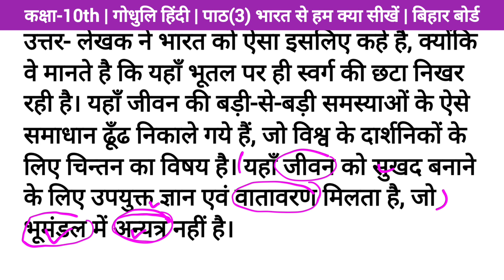समस्त भूमंडल में सर्वविद सम्पदा और प्राकृतिक सौंदर्य से परिपूर्ण देश भारत है। | 10th godhuli hindi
samasth bhumandal mai sarvid sampada or prakritik sondary se paripurn desh bharat hai

Related search
godhuli hindi class 10 path 3 bharat se hum kya sikhe
chapter 3 bharat se hum kya sikhe
class 10 hindi chapter 3 bharat se hum kya sikhe
bihar board godhuli hindi
matric hindi bihar board
godhuli hindi class 10 question answer
prashn uttar godhuli hindi
matric godhuli hindi path3 bharat se hum kya sikhe
path 3 class 10 hindi
matric hindi godhuli bihar board

संबंधित खोज
गोधुली हिन्दी कक्षा 10 पाठ 3
भारत से हम क्या सीखें
अध्याय 3 श्रम विभाजन और जाति प्रथा कक्षा 10 हिन्दी
कक्षा 10 हिंदी अध्याय 3 भारत से हम क्या सीखें
बिहार बोर्ड गोधुलि हिंदी
विष के दाँत प्रश्न उत्तर
गोधुलि हिंदी कक्षा 10 प्रश्न उत्तर
मैट्रिक गोधुलि प्रश्न उत्तर
पाठ 3 क्लास 10 हिंदी
मैट्रिक हिंदी गोधुलि बिहार बोर्ड
अध्याय 3 भारत से हम क्या सीखें
भारत से हम क्या सीखें class 10 chapter 3
भारत से हम क्या सीखें questions answer
brilliant knowledge

    es video mai aapko class 10 hindi path 3 bharat se hum kya sikhe ke ek important question ko achche se samjhaya gya hai. ummid hai ki video aapko achchi lagegi